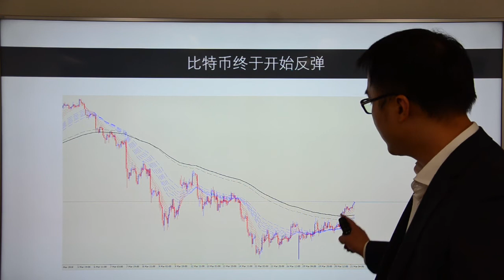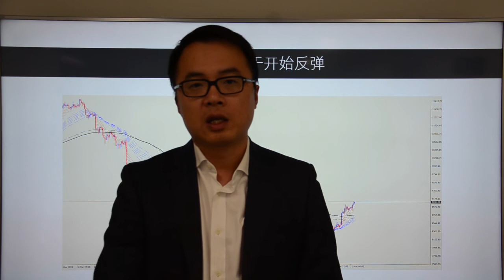Go Markets 2018年每日财经点评3月21日周三（比特币终于开始反弹，石油恒生再次发力）